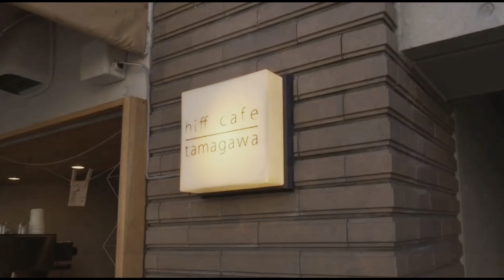【超簡単】ササミジャーキーの作り方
ヒフカフェ多摩川看護師の壁谷です！

今回はヒフカフェでも販売してるみんな大好き、ササミジャーキーの作り方を動画にしてみました。

とっても簡単にできるので皆さんも是非作ってみてください！！

他にこんな動画撮ってほしいというリクエストがありましたら、コメントして下さいね！

東京都大田区のhiff cafe tamagawaです！
獣医師3名で始めた、
国内初のカフェ×トリミングサロン×ぺットクリニックのスタッフが更新します。

施設のご紹介からスタッフの裏側まで
まるっとヒフカフェをお楽しみください♪